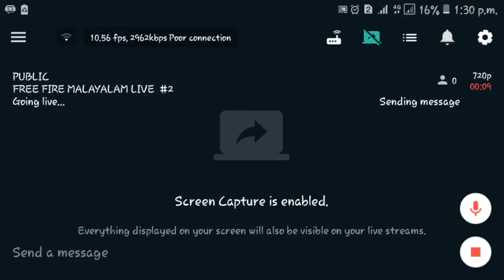FREE FIRE MALAYALAM LIVE #2